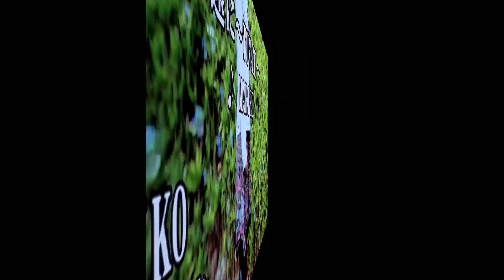まりたろう♪オリジナル曲メドレー♪/MARIKO